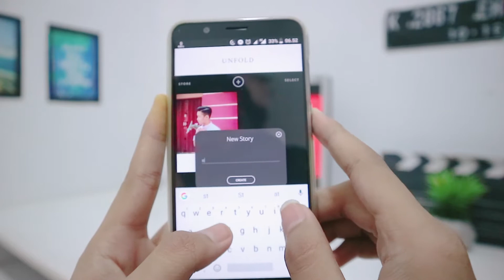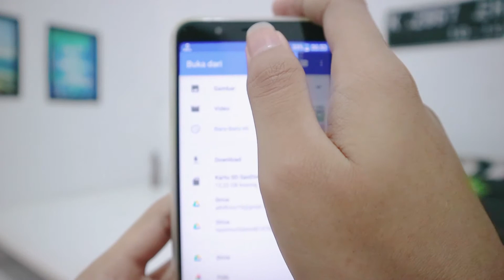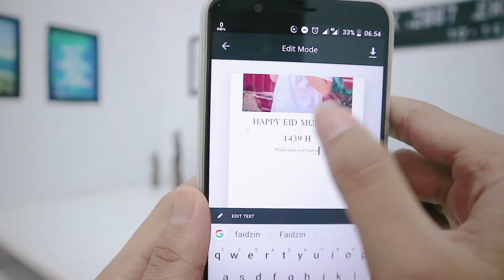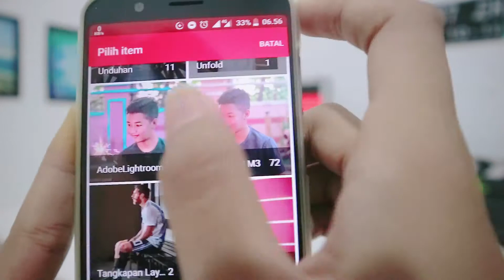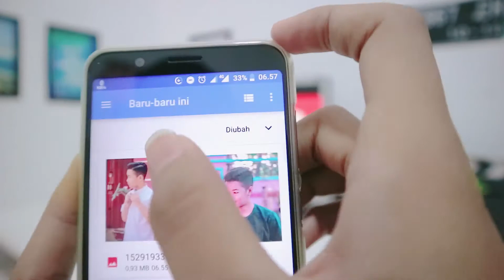Cara Membuat INSTASTORY Keren, Simple, dan Elegant dengan Unfold | Tutorial Instagram Android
Lets check This Out Man !